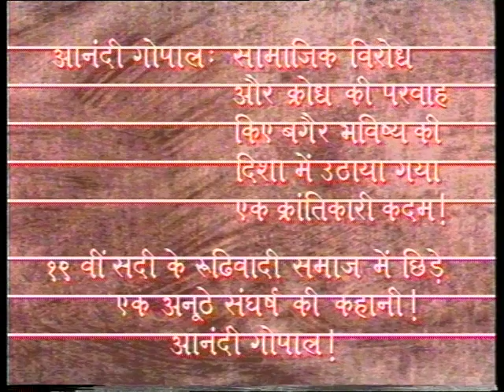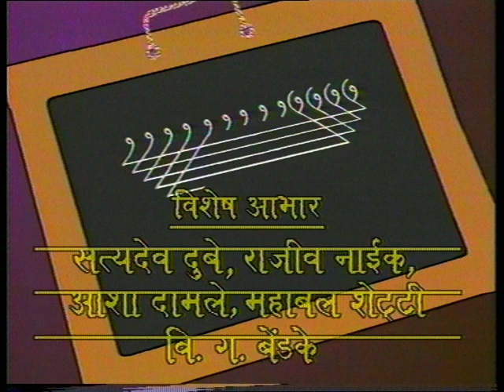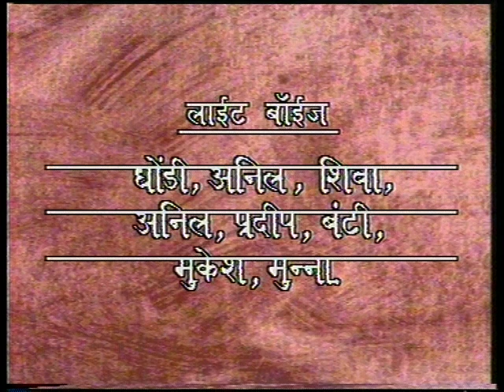Aaina Kabootri : EP #11